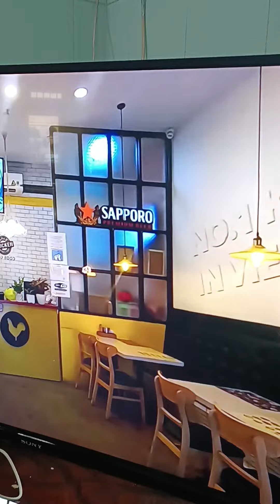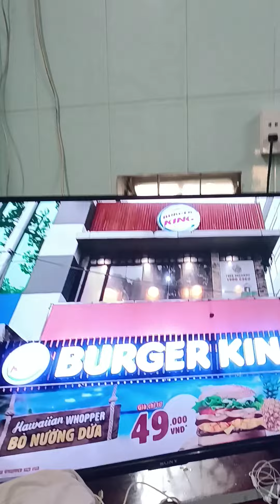Rio và anh Ben ăn sáng đua món Nui súp